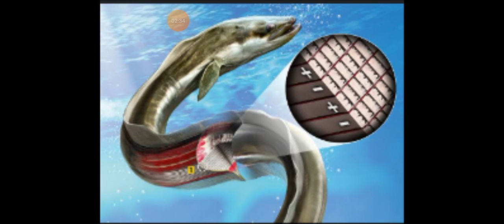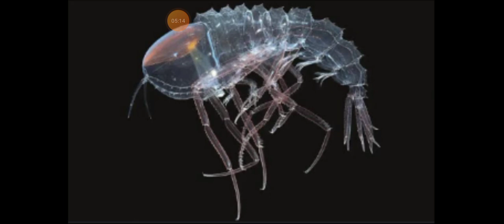Os poderes dos animais que nós humanos não temos! (parte 2).